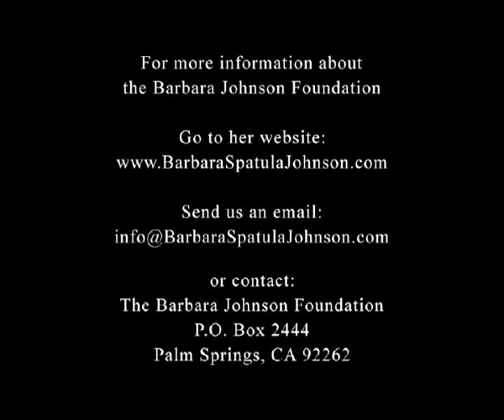Stick a Geranium in your Hat & be Happy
Pain is INEVITALBE, But Misery is OPTIONAL. Words of Wisdom from Barbara Johnson's titled book. Life isn't what you want, but it's what you got! #1 Best Selling (over 5 million in 6 months) and dedicated to her son, David Johnson.